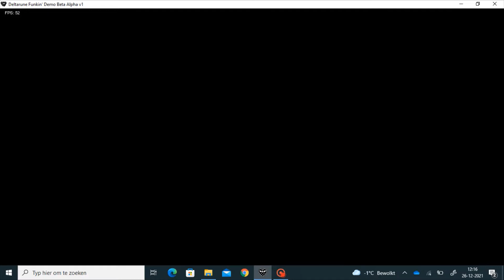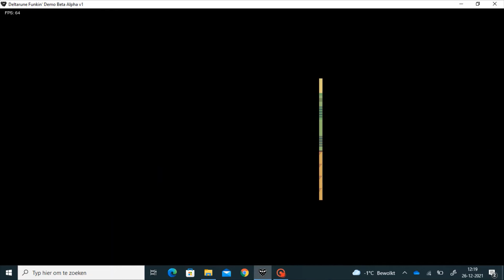Friday night funkin deltarune funkin demo full chapter 1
In this video i am playing deltarune funkin chapter 1!